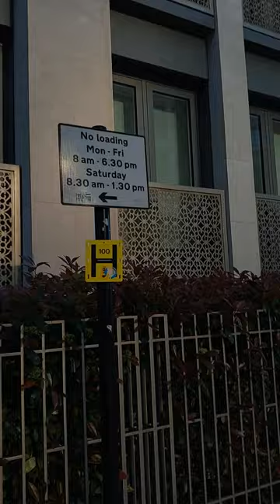London Centre Walking Tour